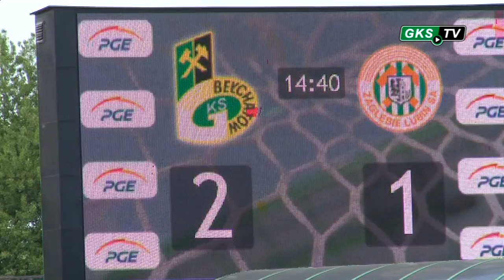PGE GKS 3:2 Zagłębie Lubin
Relacja z meczu 27. kolejki T-Mobile Ekstraklasy pomiędzy PGE GKS Bełchatów a Zagłębiem Lubin 3:2